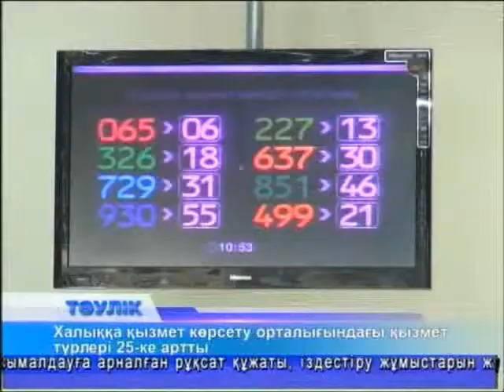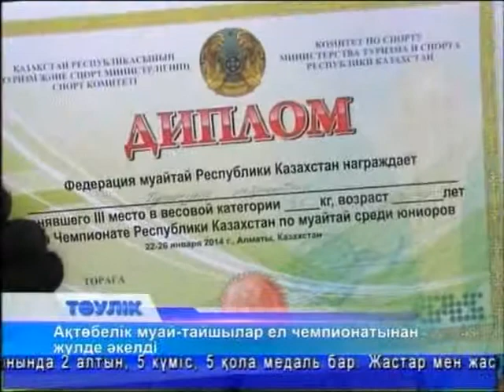Тәулік (Рика ТВ) 28 қаңтар 2014 жыл